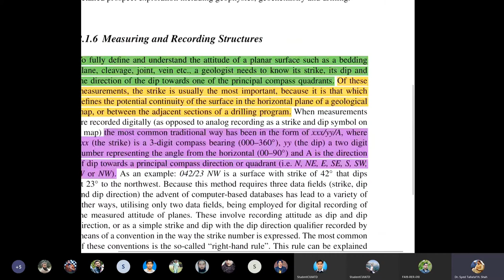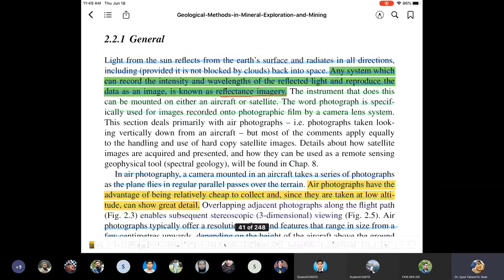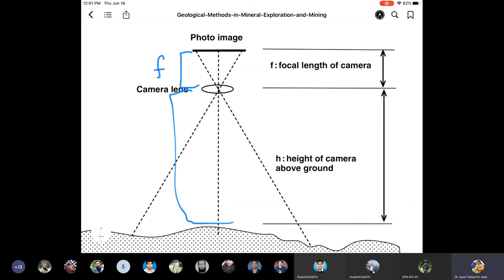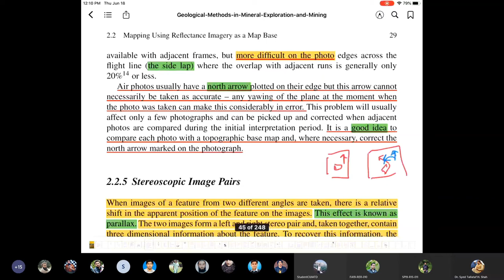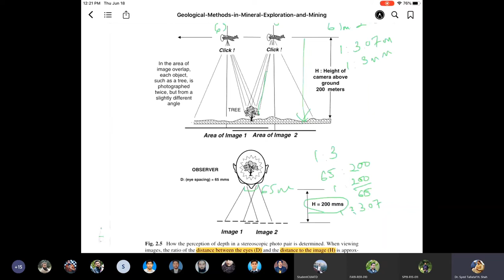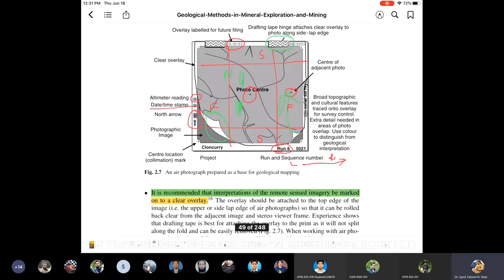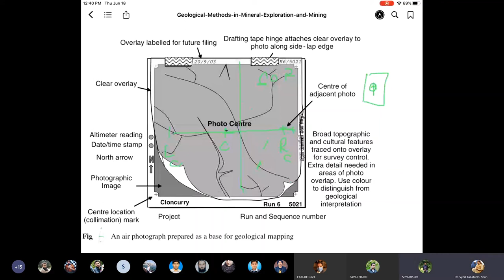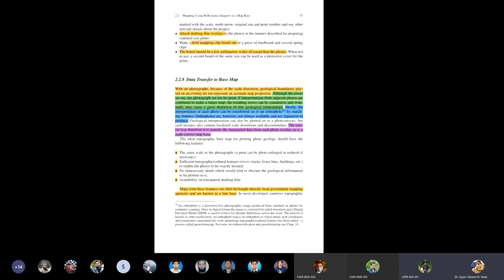Reflectance Imagery (Chapter 2)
This class lecture is for MS Geology students about the subject of "Mineral Prospecting & Exploration".
Book:  Geological Methods in Mineral Exploration & Mining by Roger Marjoribanks (2010)
Wish you the best of knowledge,
Dr. Syed Tallataf Shah